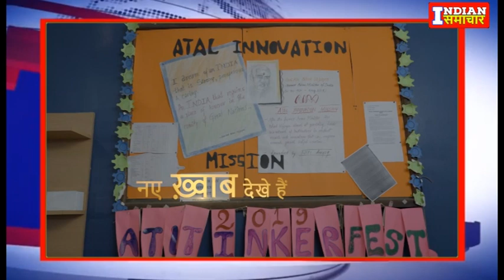क्रिसमस की पूर्व संध्या पर Lilawati Vidya Mandir School अपनी स्वर्ण जयंती मनाई